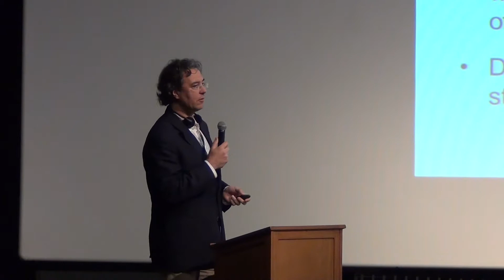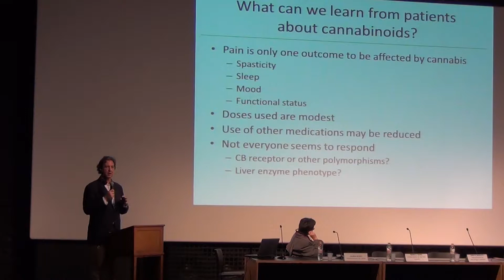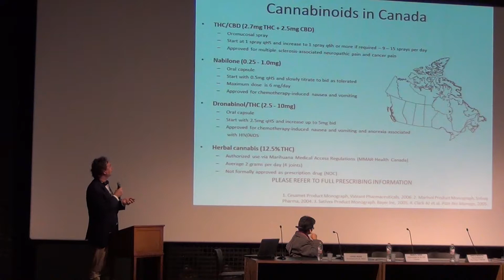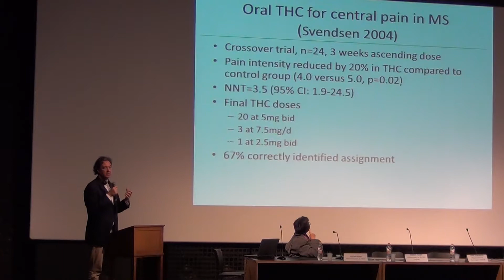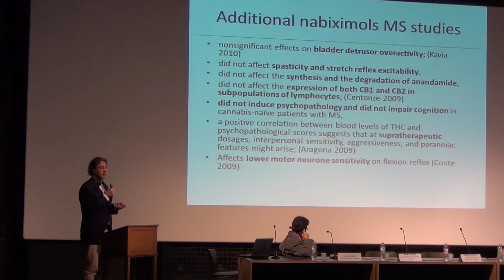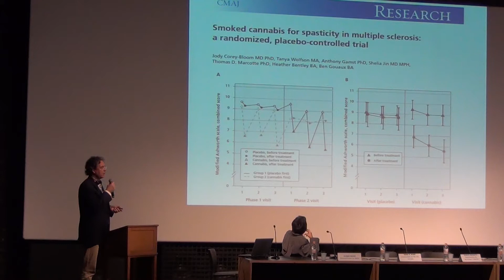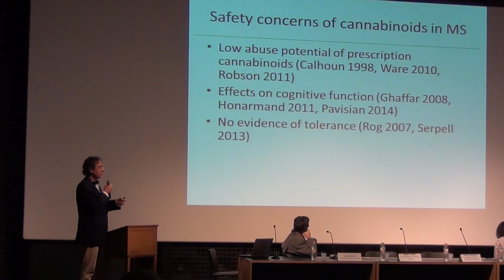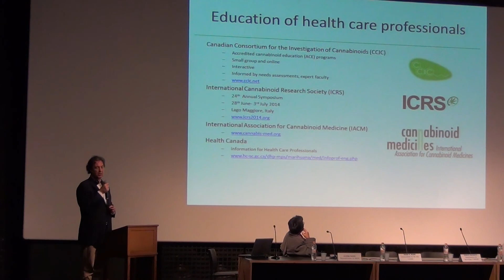IV SICaM – Tratamento da Esclerose Múltipla no Canadá – MARK WARE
Palestra do Prof. Dr. Mark Ware (Reino Unido), intitulada "Tratamento da Esclerose Múltipla no Canadá", durante o IV Simpósio Internacional da Cannabis Medicinal.
Mark Ware é professor em Medicina de Família e Anestesia na Universidade McGill, Canadá. Diretor de Pesquisa Clínica da Unidade de Tratamento da Dor Alan Edwards, no Centro de Saúde da Universidade McGill. Co-Diretor da Rede de Pesquisa em Dor de Québec. Diretor Executivo da organização sem fins lucrativos Consórcio Canadense de Investigação de canabinoides. Investiga a segurança e a eficácia dos medicamentos derivados da Cannabis sativa (canabinoides).

Este evento aconteceu na Cinemateca Brasileira em São Paulo (15 a 17 de maio de 2014), e foi organizado pelo CEBRID (Centro Brasileiro de Informações sobre Drogas Psicotrópicas), centro de pesquisa ligado à UNIFESP (Universidade Federal de São Paulo) no qual está inserido o grupo Maconhabrás.

Filmagem e edição: Rafael Beraldo